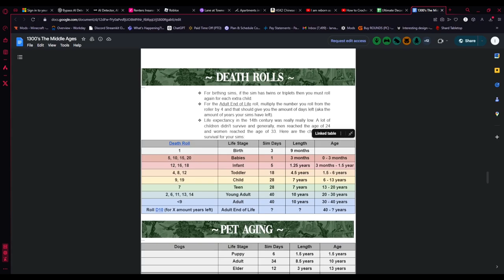ULTIMATE DECADES CHALLENGE (1300s) EP 2: GIVING BIRTH | SIMS 4 LP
Ok this one wasn't as bad to edit. Also glad the baby is good. What do you think will happen for the next pregnancy? I can see them become a somewhat stable and start working their way into the merchant side next gen.